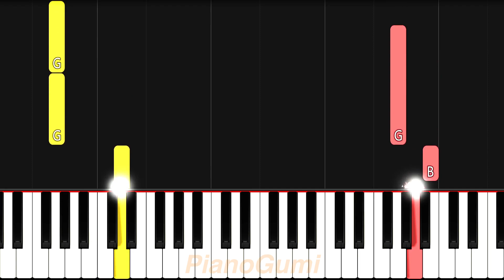Eromanga Sensei ED - "adrenaline!!!" - EASY Piano Tutorial & Sheet Music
Cute bop! :3

Here is the easy piano tutorial to learn how to play "adrenaline!!!" by TrySail from Eromanga Sensei!